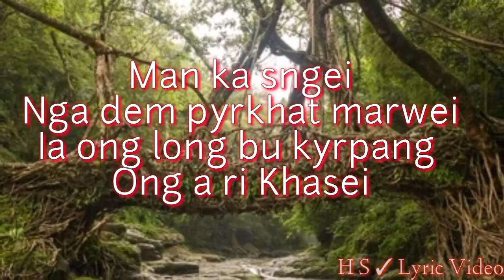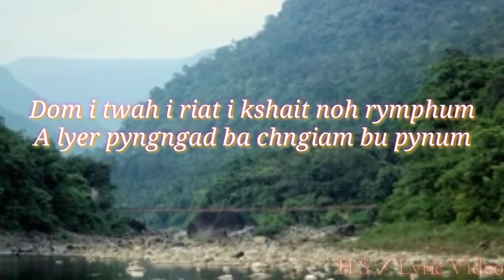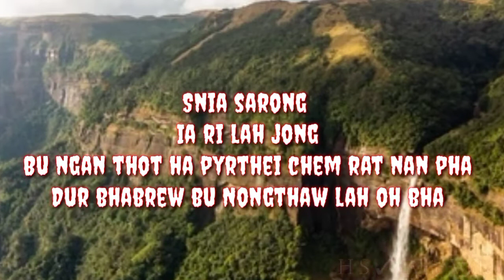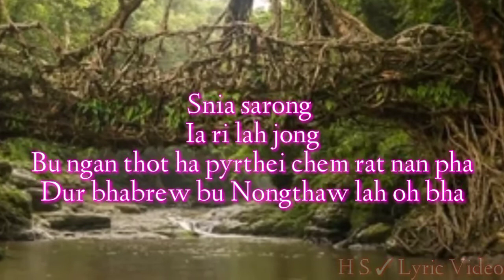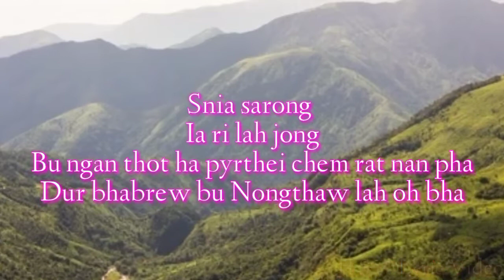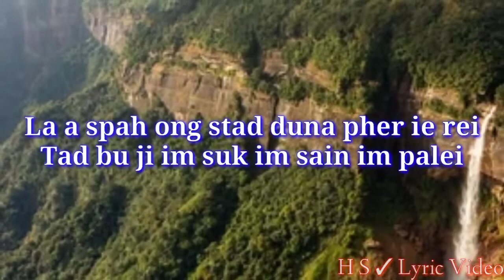Snia sarong Khasi Lyric song